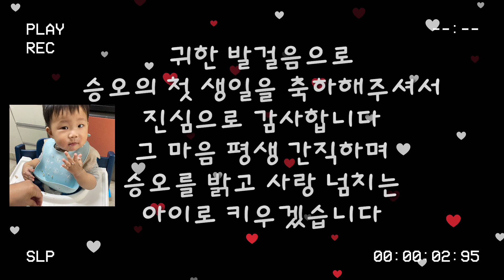엄마표 성장동영상 (oh my baby - 윤종신, 엄마가 딸에게 - 양희은) | 엄마가 밤새 만든 돌 영상 | 단빵아 첫 생일을 축하해 | 눈물 바다로 만든 돌잔치 영상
안녕하세요
이 영상이 올라가면
돌끝맘이 될 단빵이 엄마
나랏입니다🤗

지금 제가 올리고 있는 영상들이
6개월 전 영상인데
순서대로 올리고 싶어서
성장동영상(돌 영상)을 올릴까말까 엄청 고민했어요🤔

그러다가
돌 잔치에 참여하지 못하시는 가족분들이
이번 영상을 보고 싶어하실 것 같아서
그냥 올리기로 했습니다😀

구독자 만 명이 넘어야 얼굴을 공개한다고 해서
그날은 오지 않을 줄 알았지만
이번 영상에서 뜬금없이(?) 공개하고 말았네요

부족한 실력이지만 열심히 그려나가는
사랑스런 단빵이와 엄마의 성장일기😍

Hi, Guys
I’m Naras, a mom of korean 1 year old baby, Danppang.☺️

I’ll show U life for a year of Danppang.

You can also see a letter for my parents and Dappang.

00:00 인트로
00:16 oh my baby(오마이베이비) - 윤종신
03:23 엄마가 딸에게 - 양희은